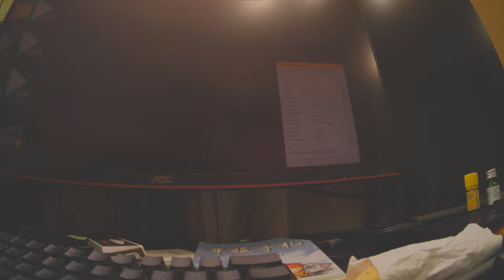Thumb Pro 4K QR code setting test raw video footage Runcam 64